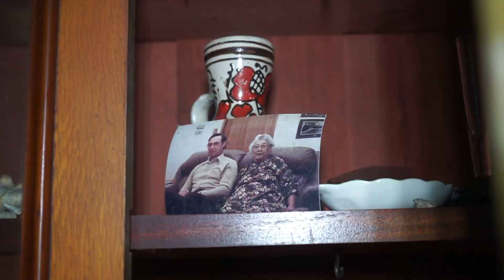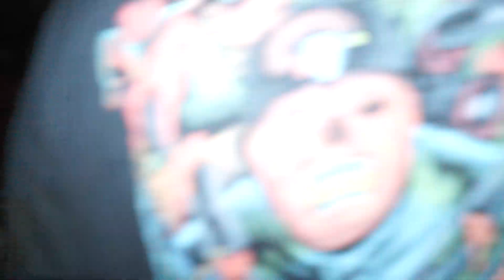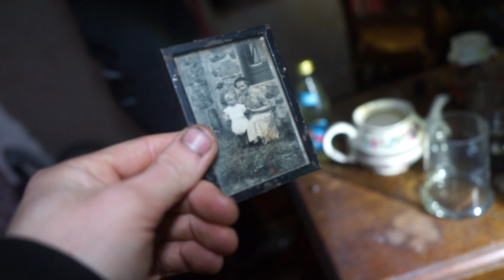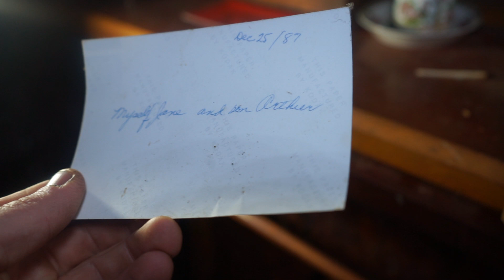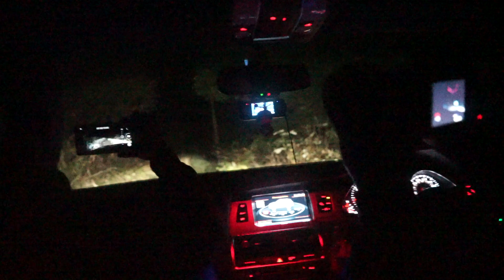HAUNTED HOUSE IN THE WOODS |REAL PARANORMAL ACTIVITY|CABIN IN THE WOODS WITH EXPLORING WITH FIGHTERS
Hidden away in the mountains me @ExploringwithFighters and @UrbanSherman visit this haunted house and we come into contact with the past lives of the people who once lived here

welcome to this video at lukka ventures, we explore the most amazing abandoned places in the world and a montage of madness and explore, consider subscribing for loads of action packed videos ,crazy abandoned places, subterrain explorations and alot more
Here at lukka Ventures we DO NOT condone any forced entry or breaking into these places and the rule is to not take ANYTHING from these places